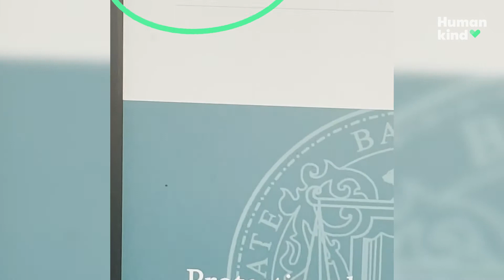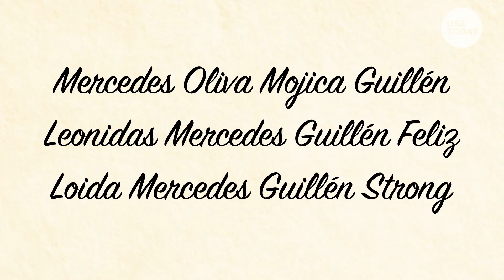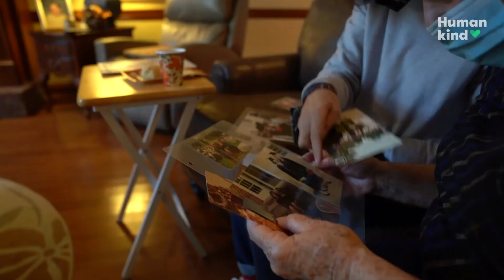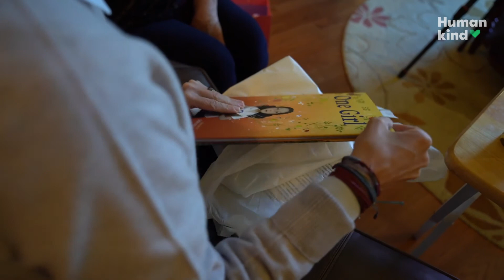6 teachers and students accomplish remarkable achievements | Humankind Connection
Meet six people who gave their all to further their education, or gave their all so that someone else could.